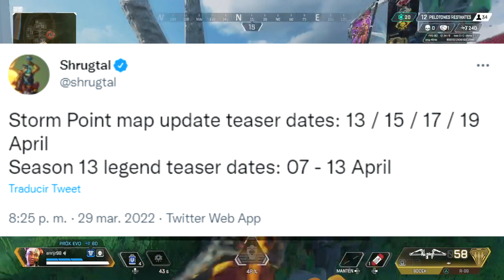¿Y LOS TEASERS DE LA TEMPORADA 13? ¿BUG O FAKE? APEX LEGENDS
¡Nuevo vídeo de noticias de Apex Legends! En este vídeo hablamos de los teasers de Apex Legends de la temporada 13, que a día de hoy todavía no se han publicado. En este vídeo teorizamos sobre lo que ha podido pasar, aunque probablemente Respawn ha cambiado las fechas para darnos una sorpresa. ¡Decidme qué pensáis en los comentarios!